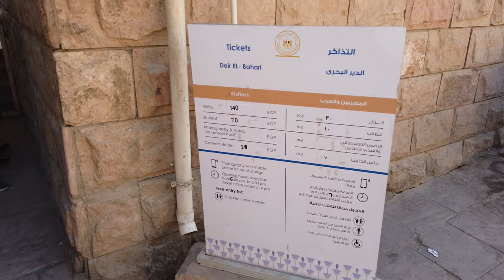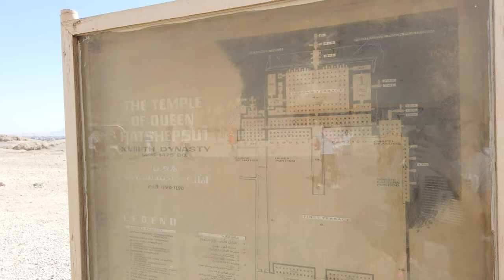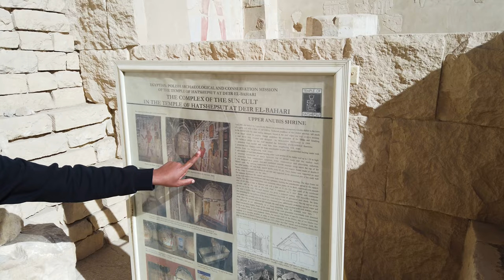The mortuary temple of Egypt Queen Hatshepsut at Deir el-Bahri at Luxor. Anubis and Hathor chapels.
Hatshepsut’s temple is just one of many archaeological wonders that make up Ancient Thebes with its Necropolis, a UNESCO World Heritage site. 30 min visit as part of Ancient Luxor Day Tour in Egypt.
Hatshepsut's temple is one of the world’s most striking architectural masterpieces, but perhaps even more noteworthy is the woman who commissioned it.
 Top-Rated Attraction in Luxor & Easy Day Trip - Must see Egypt highlights. Tourist Places in Egypt. Know more about Egypt Sightseeing. Best Things to do in Egypt - Place to Visit  in Luxor and main Egypt tourist attractions.
Hatshepsut was the Egyptian King Thutmose I and his wife queen Ahmose only child, she was one of the greatest queens and the second who ruled ancient Egypt. Hatshepsut was the fifth pharaoh of the eighteenth dynasty of ancient Egypt. She was the second confirmed female pharaoh who ruled Egypt, the first one was sobekneferu. Hatshepsut take over the rule of Egypt in 1478 BC.
Hatshepsut which means” foremost of Noble Women” or “ first among noble women”, ( royal name, Ma’at-ka-re, translated as “spirit of harmony).
Hatshepsut is distinguished in history for being one of the most successful pharaohs of Ancient Egypt.
No doubt that the Temple of Queen Hatshepsut at Dayr Al- Bahari in Luxor is the most famous of Egyptian temples, especially after the discovery of the temple of X 1th dynasty beside it .
All the credit of the design of this temple ought to go the architect of the X 1th dynasty and not to Senmut. The soul idea which Senmutadopted from the X 1th dynasty building was that of a terrace.
The name of Dier el Bahari which is applied to the site means "the northern monastery" which is not referring to anything ancient but to the Christian monastery which was actually erected on top of the site of the temple dating to about the seventh century AD.
However the ancient name of the site was "Zosret" or the "Holy" and when Queen Hatshepsut erected her temple beside the X 1th dynasty construction it was called "Zosret Zosru" or the Holy of the Holies and the two temples together were called "Zosreti" or the "Two hollies ".
The temple was lead to originally by a Sphinx Avenue which started from the valley to the entrance which is now destroyed. In front of the entrance there were originally two Persea trees, these were sacred trees in the Egyptian mythology as in the story of Anubis and Bata.
Passing through the entrance, we will find ourselves in the open court which had at the old days some date palms, papyrus plants and probably some of those products brought from Punt.
THE NORTH COLONNADED  chapel of Anubis are characteristic for the beautifully painted scenes.
By moving the southern end of the colonnade what was called the Punt colonnade."No doubt that it is the most interesting series of reliefs in Egypt" represented the voyage to the land of punt and how they portrayed that strange foreign land itself in details.
Hatshepsut’s mortuary temple, strategically placed on the west bank of the Nile next to the Temple of Mentuhotep II to reinforce her position among kings. Known as Djeser Djeseru, or “holy of holies,” her temple was decorated with scenes from her reign and housed shrines to Anubis, god of the dead; Hathor, goddess of fertility; Amun, king of gods; and Re, god of the sun.
As a woman in a position of power, Hatshepsut had a special relationship with the goddess Hathor and invoked her often. A temple to Anubis, the guardian and guide to the dead, was a common feature of any mortuary complex; one would not wish to slight the god who was responsible for leading one's soul from the tomb to the afterlife.
The ramp to the third level, centered perfectly between the Birth and Punt colonnades, brought a visitor up to another colonnade, lined with statues, and the three most significant structures: the Royal Cult Chapel, Solar Cult Chapel, and the Sanctuary of Amun. The whole temple complex was built into the cliffs of Deir el-Bahri and the Sanctuary of Amun – the most sacred area of the site – was cut from the cliff itself. The Royal Cult Chapel and Solar Cult Chapel both depicted scenes of the royal family making offerings to the gods. Amun-Ra, the composite creator/sun god, is featured prominently in the Solar Cult Chapel with Hatshepsut and her immediate family kneeling before him in honor.

by: zikweb
featuring: NoSushi
 commercial use of the work.